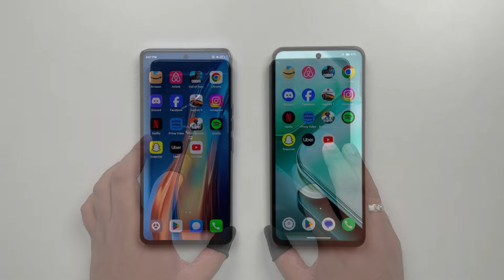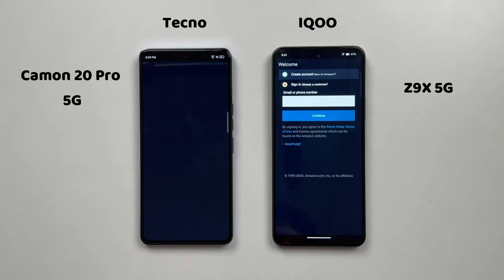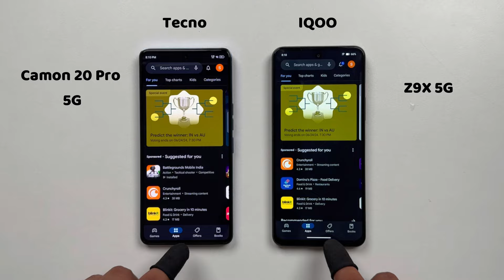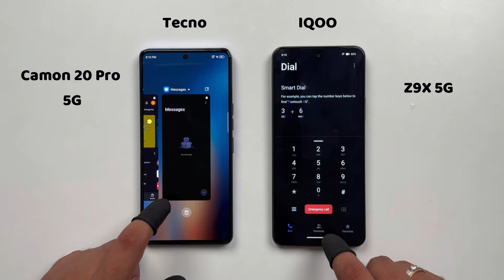Tecno Camon 20 Pro 5G vs IQOO Z9X 5G Speed Test